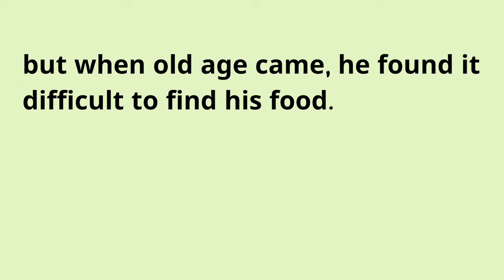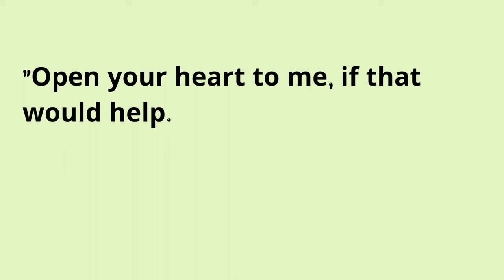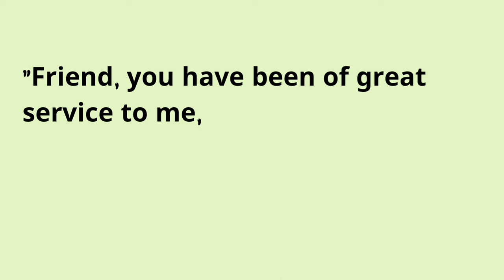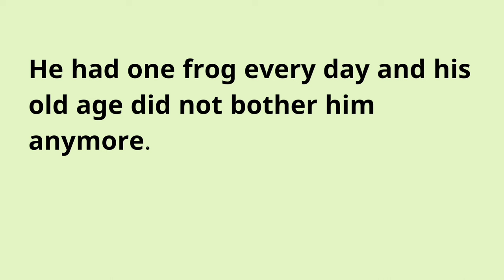Learn English Through Stories Level 3 🔥| Graded Reader | Surviving With Tact | Improve Your English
seeko english
english story
english story
story reading
short english story
story
stories
moral stories
moral
moral story
english listening and practice
English
english practice